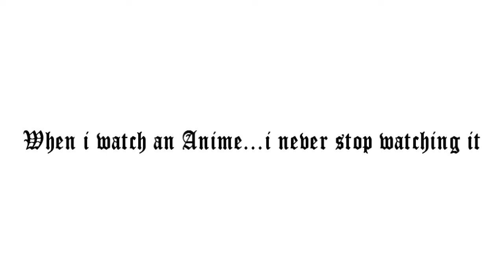I Got Tagged!!!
It's the never ending tag game of the cyberspace!

The game is essentially where you get "tagged" by someone and so you must tell 5 facts about yourself and then tag 5 other people to repeat the process.

HEY I TAGGED GUYS DO IT NOW!!